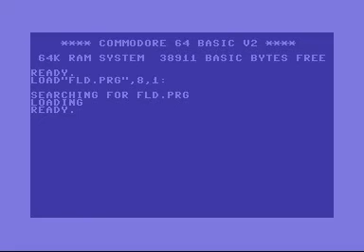Flexible Line Distance - Commodore 64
Flexible Line Distance

Plattform: Commodore 64